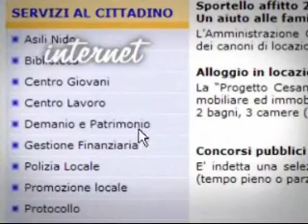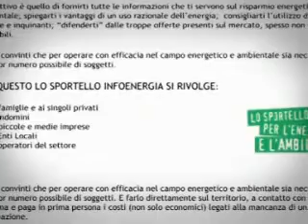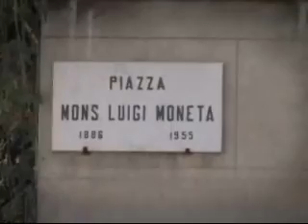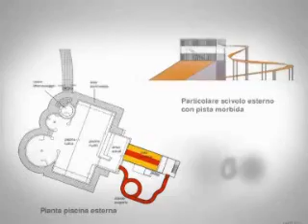Vivere a Cesano Boscone 1#2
Video realizzato dall'Amministrazione Comunale di Cesano Boscone